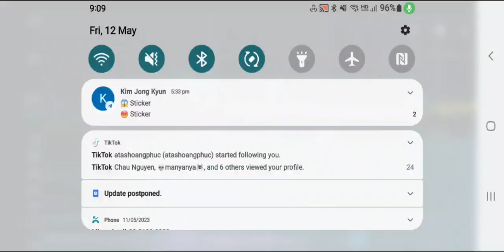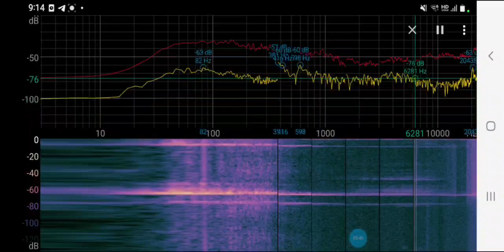In May12 9:09pm 2023,finally during 1min 😎Why different styles between 2 window even same street?